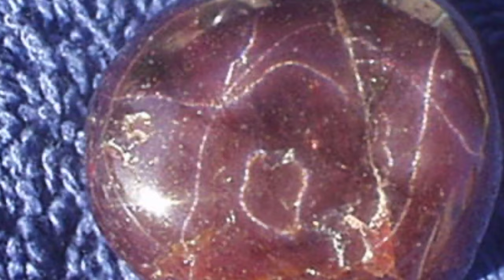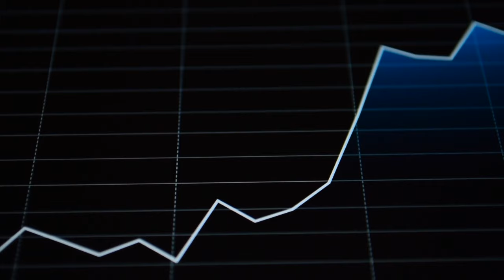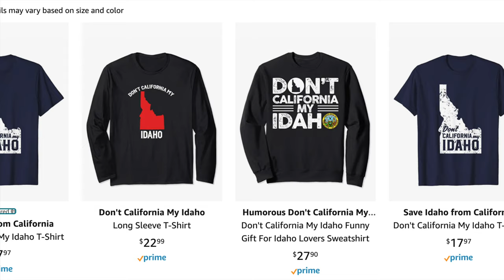Your Guide To Idaho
This video has what you need to know before deciding to move to or visit the great state of Idaho. From to the economy, to the culture, to the geographic environment, there's lots of great data, so have a pencil and paper ready.